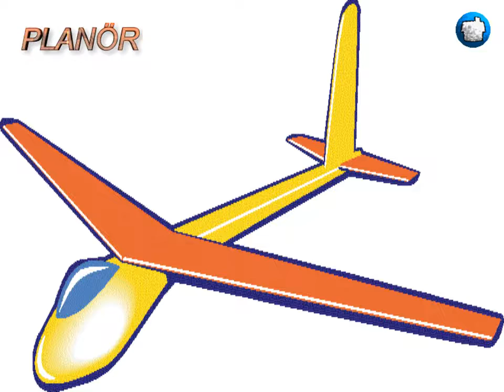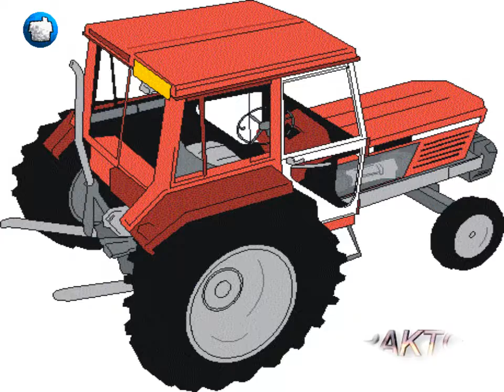ULASIM-TRANSPORT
Tekerlemeler - Portakalı Soydum Baş Ucuma Koydum * Rhyme
Hello everyone,
If you want to learn Turkish and understand the Turkish language, you definitely need to watch this video till the end.